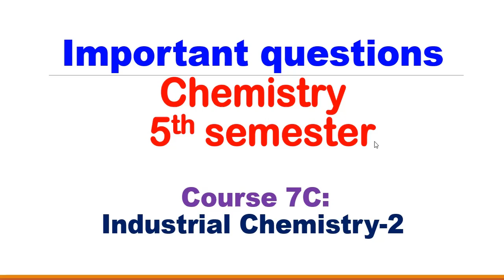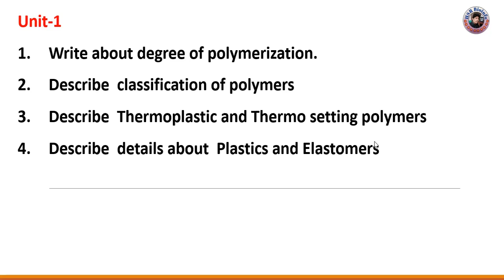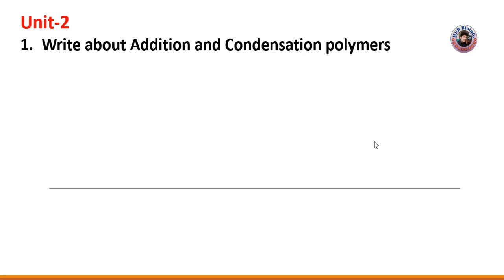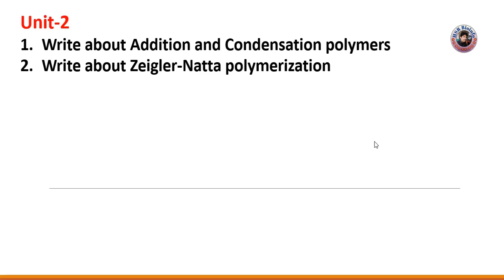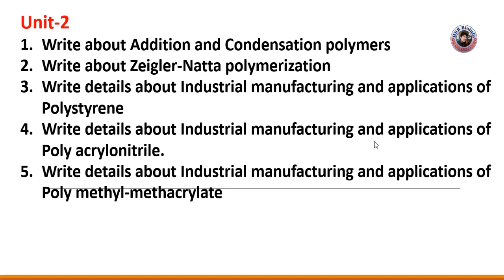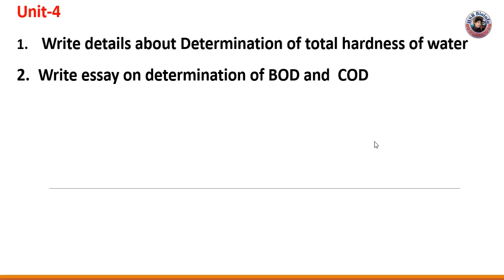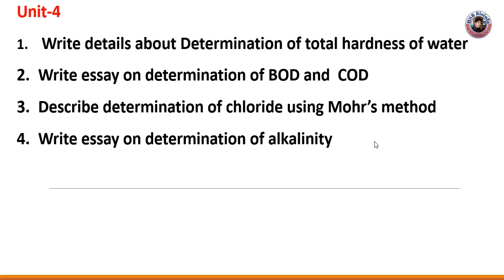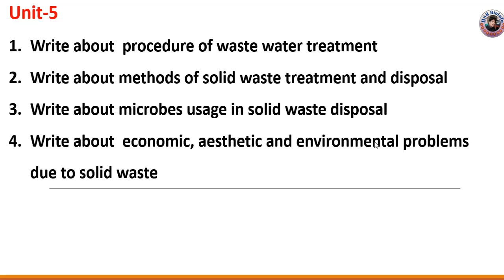Important questions-Chemistry-5th semester| Course 7C: Industrial Chemistry-2 | HSR Bioinfo